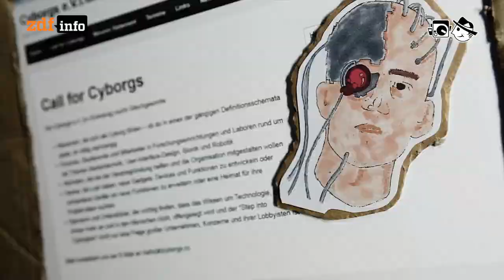Cyborgs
Wie Menschen mit technischen Hilfsmitteln ihre Sinne erweitern.

Autor: Dennis Münch
Schnitt: Patrick Jankowski
Kamera: Mia Meyer, Dennis Münch